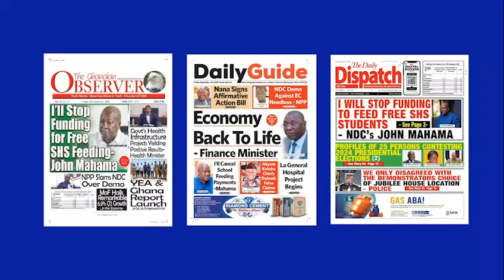Is The NPP Controlling Ghanaian Media? The TRUTH Revealed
Ghanaian Politics EXPOSED The Truth About NPP and Media Manipulation

Co-LINKZ @GHANA NEWS 👉SOCIO POLITICS & ENTERTAINMENT✔️☑️☑️